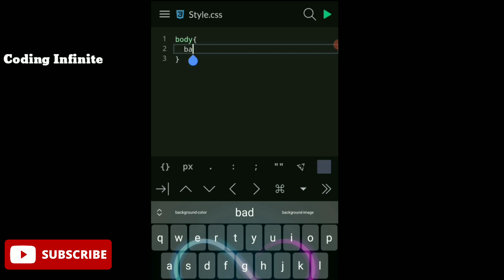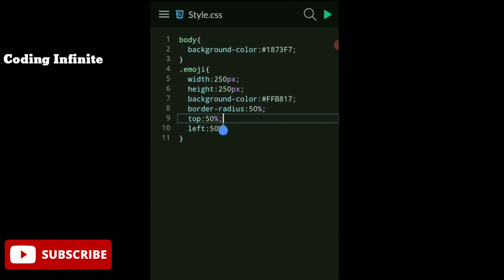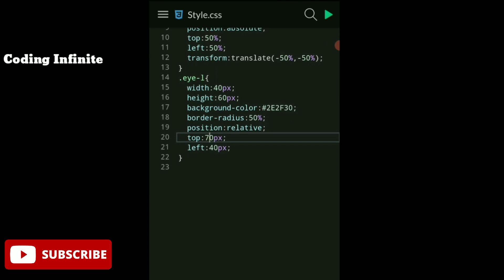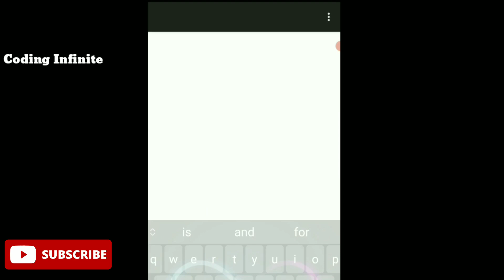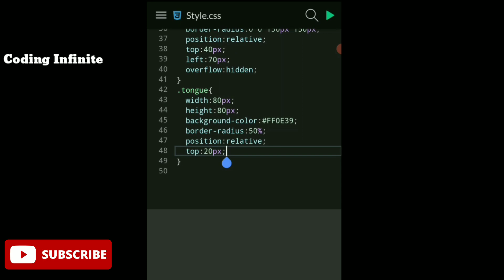Pure css happy emoji.